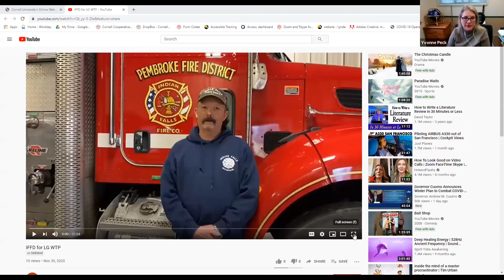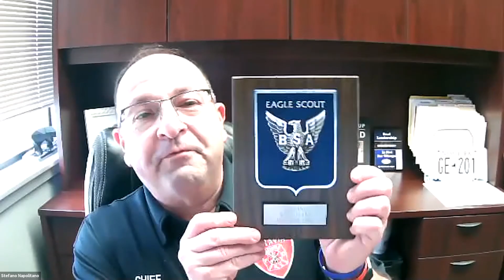LG We the People Day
*Don't forget to hit the "BACK" button to return to the We the People Video!